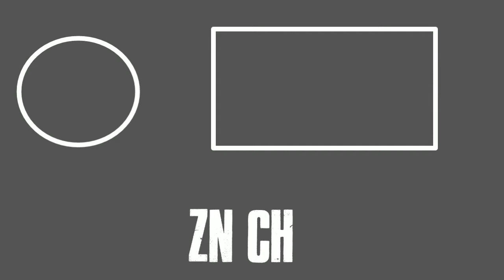new outro :v